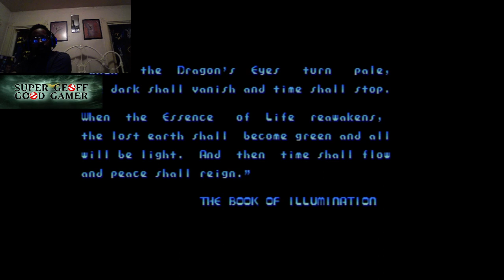Mega Twins (Arcade) Recommended by TonyUncleAL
Just other night I've streamed Mega Twins which was a fun Arcade game -- Watch live